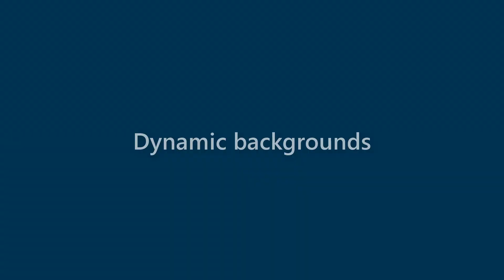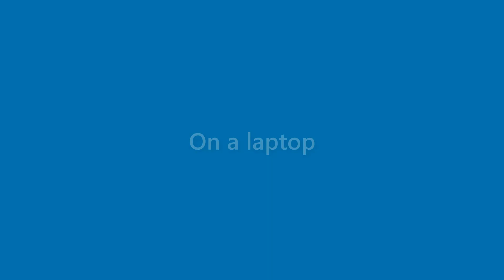Marion Cantrell - appearance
Name Look - Marion Cantrell - appearance. In this video we present "Marion Cantrell" name look and feel in various scenarios.
This video will cover:
How does "Marion Cantrell" look as a personal letterhead?
How does "Marion Cantrell" look on a business card?
How does "Marion Cantrell" look on a computer/laptop screen?
How does "Marion Cantrell" look with different background colors?
How does "Marion Cantrell" look with various fonts?